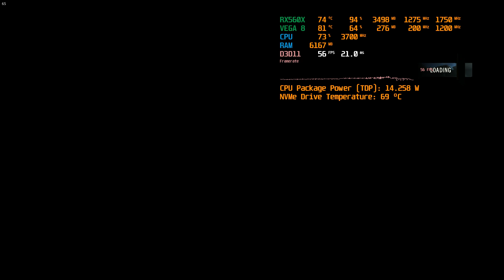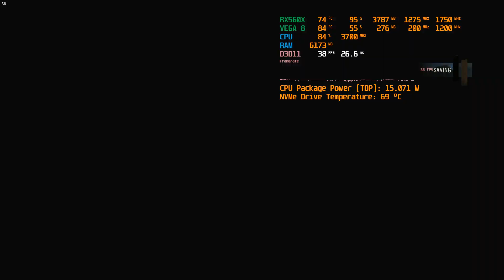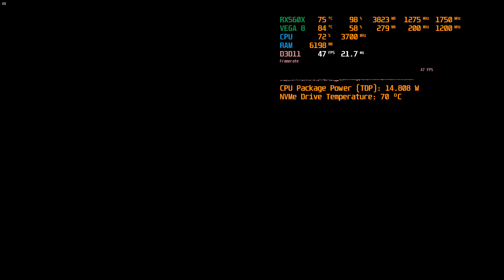ACER NITRO 5 AN515-43 Ryzen 5 3550H RX560X Assassin's Creed Unity Ultra/high Setting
ACER NITRO 5 AN515-43 (malaysia)
AMD Ryzen 5 3550H 2.1Ghz - 3.7Ghz (35w)
512GB NVME PCie m.2 WD BLUE
16GB DDR4 kingston Hyperx impact 2666mhz RAM 8GBx2
15.6 IPS Full HD LED WS screen sRGB
AMD freesync monitor 60hz IPS nanoedge
USB 2.0 1x USB 3.0 x2 Type-C X1
WAVES MAXX AUDIO Surround sounds speaker
Acer Nitro Sense Cooler Boost 5792rpm

(Windows 10 Pro 1903 64bit) Windows Next Version

record by windows 10 Xbox recorder ( fps drop 3-10 in recording)

games  : Assassin's Creed Unity Ultra/high Setting 1080p

Radeon Chipset 19.10
(VEGA 8 / RX 560X)

Bios 1.04 firmware

AMD Radeon RX 560X
can be also found in: